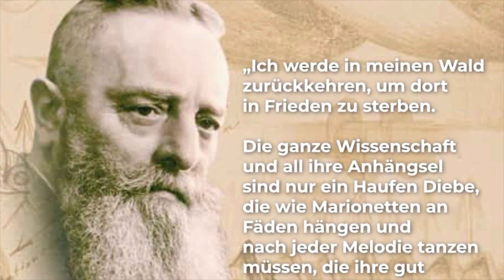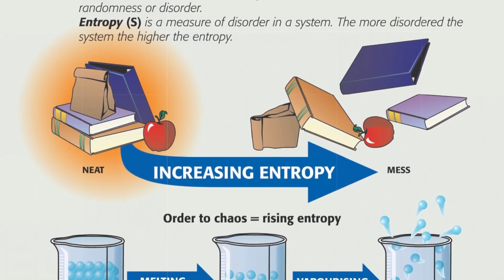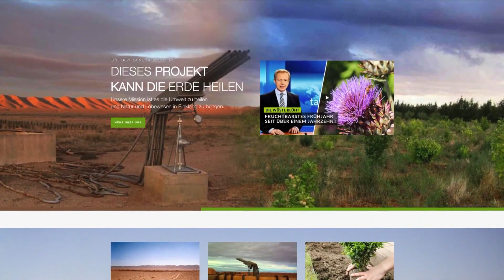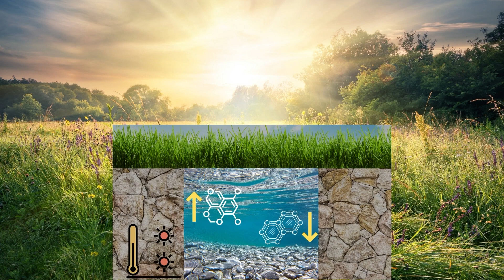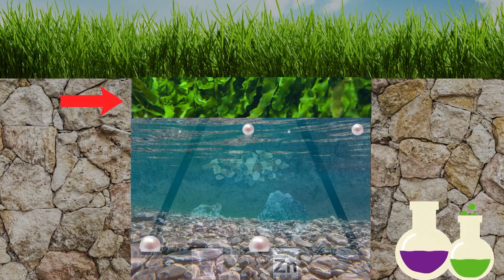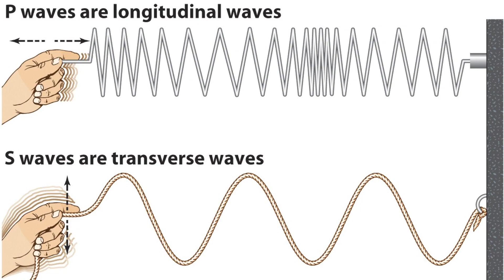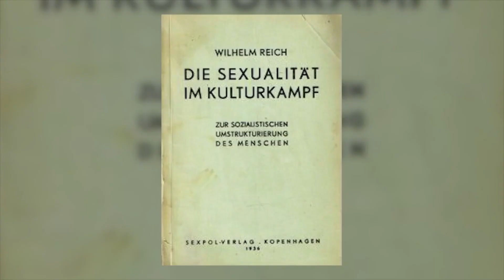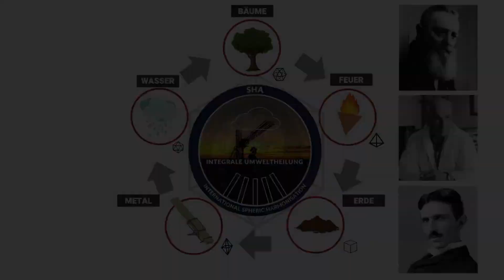Persecuted science (1/5) - Wilhelm Reich, Viktor Schauberger, Nicola Tesla Music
Part 1/5 - From a persecuted science.
Wilhelm Reich, Viktor Schauberger, Nicola Tesla

Harald Kautz reports about persecuted scientists and suppressed sciences, which were applied in the project Desert Greening - Integral Environmental Healing in the desert of Algeria.
He reports about Viktor Schauberger, how he understood nature and then copied it, about Nikola Tesla, how he harnessed the energy of the universe, about the primeval effect, whereby a genetic prehistoric code of plants was activated, about Wilhelm Reich and his harnessing of the life energy orgone through his orgone accumulators and the Cloudbuster. He explains the Agnihotra and Terra Preta methods and points out how they were successfully used to create a green paradise with self-sustaining microclimates in the Algerian desert.

Corrections:
13:30 "his active period was in the 50's and 60's"...more correct would be something like "through his discovery in sexology and body psychology about blockages and natural flow, he came to the discovery of the general life energy (orgone) in 1940, which he continued to research until his death in 1957. ... And from 1952 began to apply it to the blocked atmosphere with the Cloudbuster."

Whether 5G, chemtrails or huge antenna systems (HAARP): humans, animals and the environment are exposed to numerous negative influences and manipulations nowadays. While chemtrails poison the skies and HAARP dries up whole rivers and lakes, our spherical harmonizer offers an effective and proven positive counterbalance.

With our model project "Djanan" we have made it rain in the Algerian desert since 2004 - and planted thousands of trees on once barren land using the spherical harmonization system. To do this, we combined and further developed methods from Wilhelm Reich, Viktor Schauberger and Nikola Tesla. Today, the project is self-sustaining thanks to the established microclimate and serves as a model project for the expansion of the global network of harmony, as well as other reforestation projects in arid regions.

The desert is flourishing - the technology is mature. Where do we go from here? Due to the explosive world political situation, we would now like to dedicate ourselves to the important global tasks - and to make the technology of celestial acupuncture and spherical harmonization globally available for the benefit of mankind and nature. We would like to clean the air from pollutants (chemtrails) and protect it from dangerous radiation (HAARP, 5G, Starlink...) and manipulation of the human mind, bring nature and living beings into harmony and do our part for a harmonious and peaceful world.
For our vision of a green Sahara, we are planning more projects like Djanan to form a green belt from state to state. We would also like to expand the global network of spherical harmonizers for world peace and are looking for suitable locations for this. If you would like to make your property available for this purpose or, would like to build a Spherical harmonizer yourself, or are simply interested in our work and would like to support it in some other way, please contact us. Mother earth will thank us all!
Become part of the "Peoples Network of Harmony
Integral Environmental Healing - A Movement of the Heart

- How does the physics of "harmony of the spheres" work?